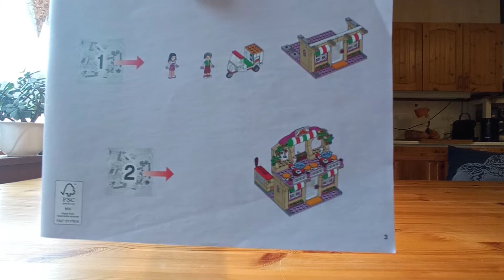Lego 41311 Friends - Pizzeria / Ein sehr gelungenes Set, sowas wünschte ich mir für City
Wie gefällt euch dieses Set

Schreibt mir doch gerne in die Kommentare was ihr zum Set meint und wenn euch das Video gefallen hat, gerne eine Like und Abo